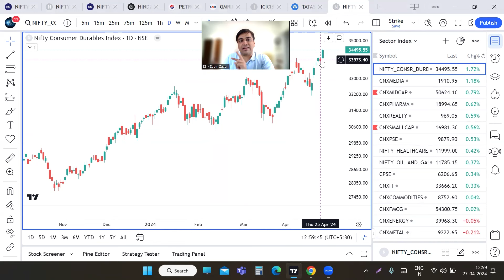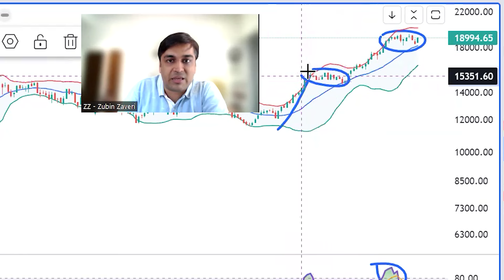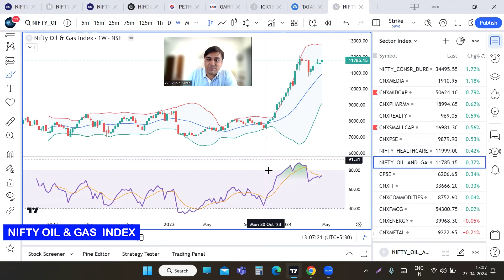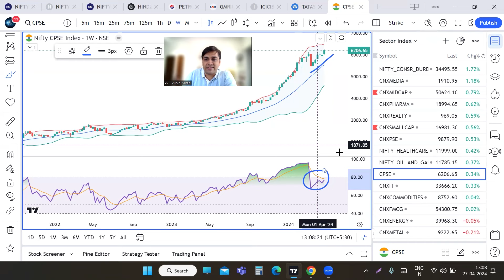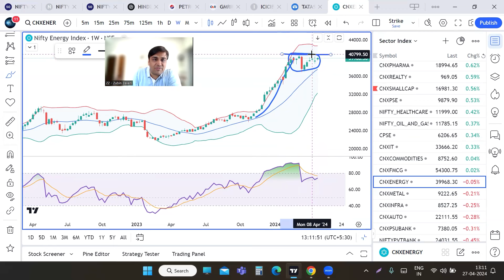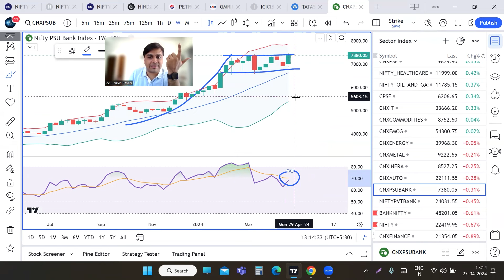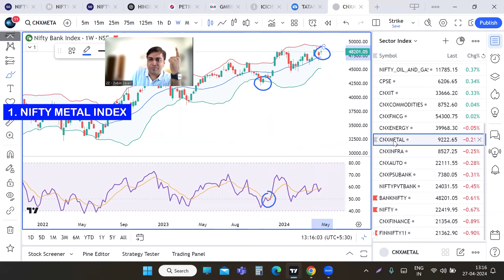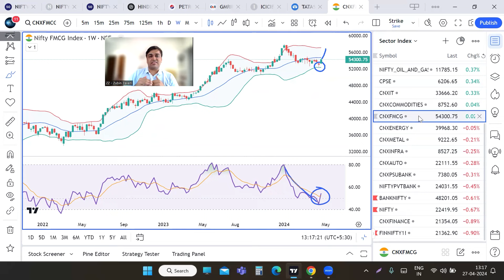🟢Sector Analyze करके Best Stock Select करें🔥☝️ | Stock Market Sector Analysis with Strike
In Strike's latest video, Zubin dives into the world of stock market sector analysis, sharing valuable insights on how to analyze sectors to select the best stocks for trading. Whether you're a beginner or an experienced investor, understanding stock analysis and sector rotation analysis is crucial. Zubin covers fundamental and technical analysis techniques, explaining how to identify promising sectors and apply a sector rotation trading strategy. If you're looking to learn how to choose stocks wisely and kickstart your investing journey, this video is a must-watch. Join us as we break down stock market basics and demystify the process of investing in the share market. Whether you're wondering, "Share market kaise sikhe?" or "How to invest in stocks for beginners," Zubin has got you covered.

Watch LIVE Stock Market Analysis of Nifty, Bank Nifty, Trending Stocks Daily. ✅Supercharge Your Stock Trading.

Strike - Supercharge Your Stock Trading | Mere Paas Data Hai
Trading in any financial market should be done with sound knowledge and the help of a qualified investment adviser. This is not a recommendation to buy/sell. It is our endeavor to educate viewers on the use of these models and how markets work using our models.